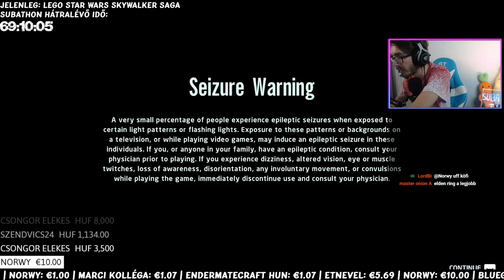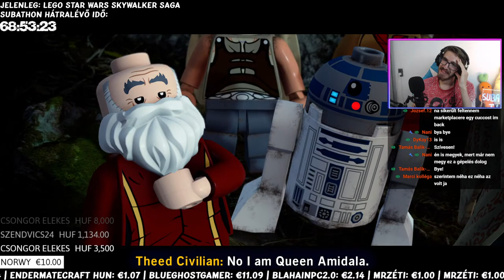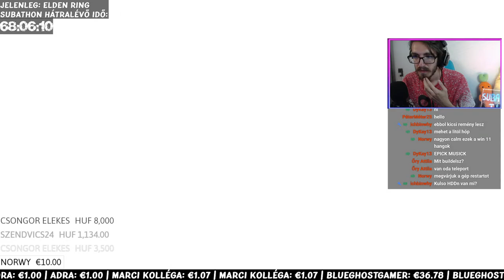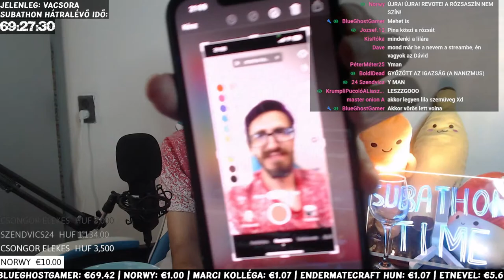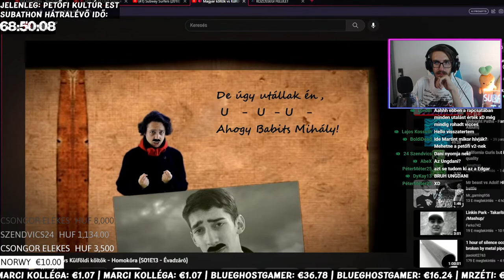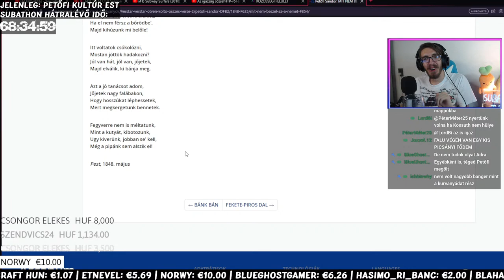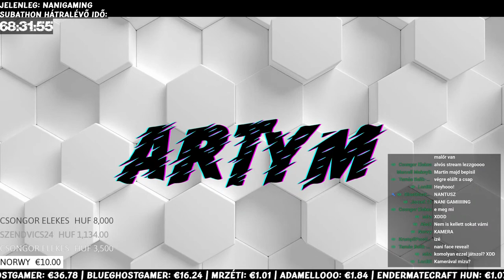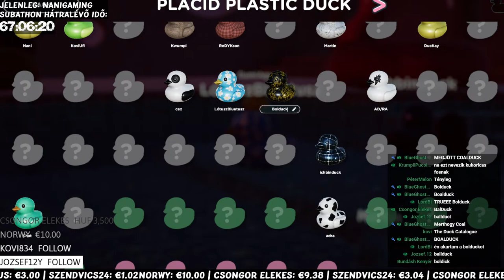🔴AZ ARTYM SUBATHON 🔥HATODIK STREAM 💸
AZ ARTYM SUBATHON 🔥TÁMOGASS, HOGY MINÉL TOVÁBB TARTSON A STREAM!
🔴FONTOS INFÓKÉRT OLVASS TOVÁBB!🔴
💸Támogatási formák💸
És hogy így mennyivel tudod növelni a stream hosszát? Olvass itt erről bővebben:

💯GYŰJTSD A PONTOKAT, HOGY EZZEL IS JELEZD, HOGY JELEN VAGY A STREAMEN!

🕜A Subathon menete:
A stream első két órájában (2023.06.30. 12:00-14:00) bevezetjük nektek szóban is, hogy mi várható az eseményen, illetve minden felmerülő kérdést megválaszolunk. Ennek a szegmensnek az idején már fogadni tudjuk a támogatásaitokat, így remélhetőleg délután 2 órakor már kapunk egy képet arról, hogy miként tudjuk folytatni az eseményt. Az érdeklődés függvényében a következő dolgok vannak tervben:

📷IRL TARTALOM📷
A Subathon alatt várható lesz IRL tartalom, ami során nem játszom / játsszunk, hanem csak beszélgetünk, illetve ami még egy jelentős része lesz az egész eseménynek:

🃏KIHÍVÁSOK🃏
Hogy izgalmasabbá tegyük az eseményt, minden alkalommal, amikor a közönség 20 percet hozzácsap a stream-hez (vagyis annak megfelelő összegben érkezik támogatás) feloldunk egy-egy kártyalapot, ami tartalmaz egy kihívást. Ezekből fokozatosan lesz egyre több, és 3 óránként (vagy ha a kedvünk úgy tartja, akár sűrűbben is) pörgetünk egyet egy szerencsekeréken, majd a választott kártyán szereplő kihívást meg is csináljuk. A kihívások különféle dolgok lehetnek, összesen 4 kategóriában. Az egyik interaktívabb, a másik kreatívabb, de lesznek olyan kártyák is, amik megerőltetőbbek lesznek számunkra, mind fizikailag, mind lelkileg. Összesen 52 lappal készültünk, és emellett lesz két joker is, hogy biztos ne unatkozzunk!

🎮GAMING🎮
A Subathon nagy részét teheti ki majd a gaming, ami lehet solo, vagy multis játék, de még akár közösségi játék is, ahol veletek tudok együtt játszani. Néhány játékot fel is sorolnék, amikkel szívesen játszanék, ha jut is rá idő az esemény alatt.

A Subathon során előfordulható játékok listája:
(Az, hogy ezek tényleg sorra kerülnek-e, Rajtatok múlik!)
Minecraft
Elden Ring
CS:GO
Rocket Leauge
DEDUCTO
Getting over it
UNO
Battlefield 1
Five Nights At Freddy's
Security Breach (ha megjelenik a DLC)
Keep Talking Nobody Explodes
Far-Cry 6
Little Inferno
Scrutinized
Don't Starve Together
Star Wars: Fallen Order
Undertale
Fall Guys
Incryption
Super Hot
Ready or Not
Rollers Champions
Gartic Phone
Scribble.io
Portal 2
Sea of Thieves
Skyrim
Welcome to the Game
Cities Skylines
Cuphead
Bus Simulator 18
+Bármi amit ti küldtök

[A leírás még szerkesztés alatt áll, egyes információk még hiányosak/nem teljesek]

📌A SUBATHON ESEMÉNY NEM JÖTT VOLNA LÉTRE NÉLKÜLÜK📌

0_cez
015_Piggy
100K
24 szendvics
Abex
Achyzmar
Adolf Zyzz
Adra
Adry Bataiadrienn
Ákos Mátéfi
Alex Balogh
Alxdikk
Aron AK
Áron Szabó
Árpád teleki
Ati
B. Dominik
Balázs san
BlueGhostGamer
BlueGhostShorts
BlueGhostStats
Bodis
Boldidead
Boss 30
Bruh
Catfood3000
Channel Hypcsgampmix
Cica
Czieger Gellert
Csaba Kató
Csirke Lovas
Csongor elekes
Csúb - Az Űrmedve
D3ep
Daku Doragon
Dani
Danifighter
Dávid Kornély
Dkay 13
Domcraft
Domi2237
DyKay
Endermatecraft HUN
Energyant
Ervin Kolman
etneveL
Fekete Tehén
Fishy
Gamer Fest 49
Gh__aa
Gyep
HUNimród Gaming Channel
HwBonnie
HyperDots
Ichbinwhy
I'm my own monster
István Gaál
Itachi Uchiha
Ivo ivo
Jozsef Krenko
King Kenyér
Klepacs Adam
Konii
Korodi Krisz
Kristóf Faragó
Krumplipucoló
L3nmag
Last day
Lecsyyy
Ligetfalusi Benjámin
Lili Lassú
LordBi
Luminosa
Magyar TEK
Makrai Bálint
Manzon
Marcell Márton
Marci kolléga
Marciigi
Márk
Martinfdghert.
Máté Laczkó
Maverick15
Meszes Károly
Mirkó Dániel Halász
Mitró
Monkey with internet access
Montana editz
Morwy
Mr. Hűtő
Mr.Zéti
MrBeastFanarts
Nameless
Nándor bana
Nani
Nikea
Norwy
Olivér Szálenkó
Onyx
Preszter Balázs
Princess Loona
Pufi
Rabb Máté
Réka
Roland Ungár
Ronan
Sasa
semmikozodhoza 1
Soldier Stonks
Soulles Fox
Takács István
Tamás Balik-Venczeli
Tamas imola
Tanitvany
THEBALAZS
TheGameParrot
Timea Arnold
Tondi Pictures
xXSimon13Xx
Zoli #
Zsmant
Zsmant
Zsolt Veres
Zsombor Cseprekál